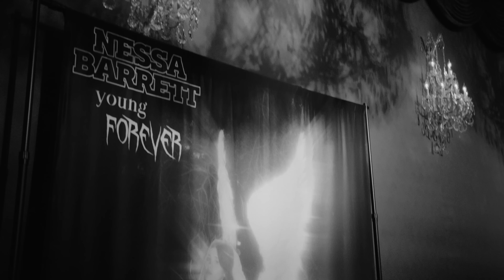Nessa Barrett - deathmatch (live at el rey)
xoxo, nessa

CREDITS:
Band:
Sage Weeber - Drummer / MD
Jeff Keylor - Guitarist

Production Company:  Bucket's Moving Company
Director/Editor: Alex Chaloff
Producer: Nick Cortes
Camera Operator: Ricky Chavez
Camera Operator: Jenny Baumert
Camera Operator: John Wilbers
2nd AC: Zion Ansari
Sound Mixer: Nathan Alef
A2: Eric Fisher
PA: Taylor Strachan

lyrics:
my minds, they fight
all night and i wake up
exhausted, held hostage
can’t stop it, now i hear bells

one more round i’ve lost count

imma imma imma
in a deathmatch up against myself
and i won’t last cuz she knows me well
yeah she hits back where it hurts like hell
only one of us is getting out of this alive

it’s a deathmatch up against myself

everytime i try to reason
she don’t listen to a god damn thing
when you’re dealing with a demon
it ain’t over til you kill the queen

she know every move i’m about to make
cuz she in my head and she there to stay

imma imma imma
and i won’t last because she knows me well